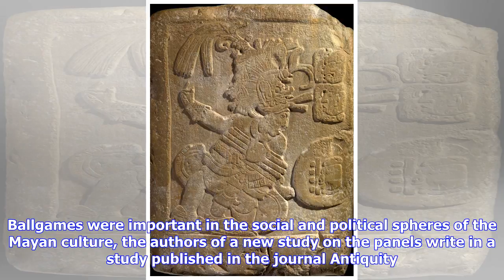Breaking News | Ancient mayans playing ball pictured on remarkable 1,300-year-old stone panels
Ancient mayans playing ball pictured on remarkable 1,300-year-old stone panels

Two 1,300yearold stone panels show Mayans playing with ninehandspan balls while carrying fancy fans.